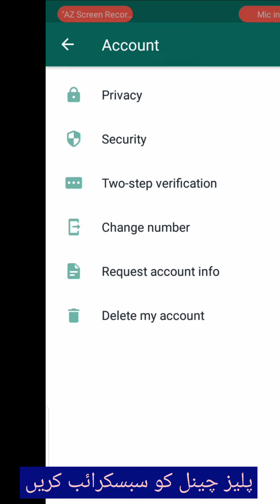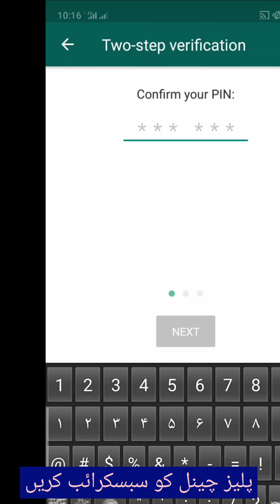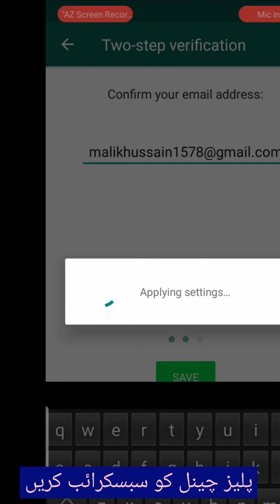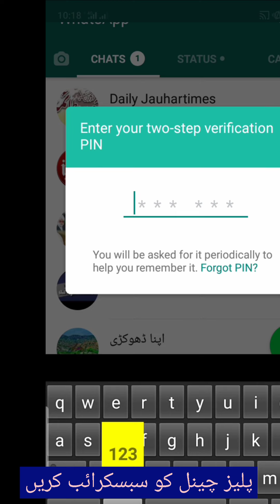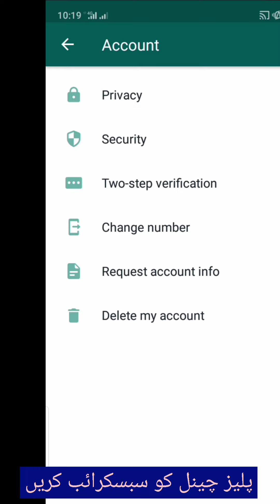How to Protect Your WhatsApp Account in 2021 II technical hussain bali